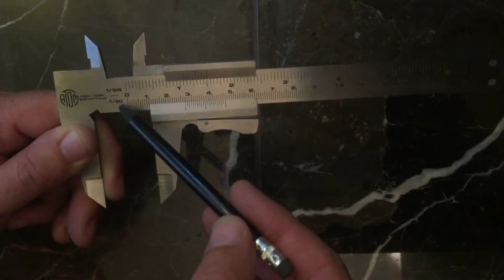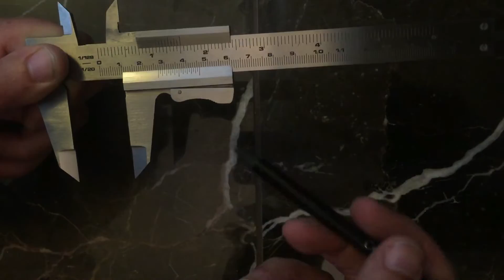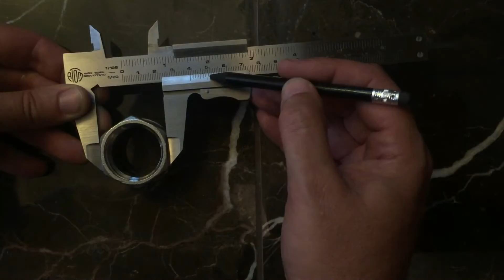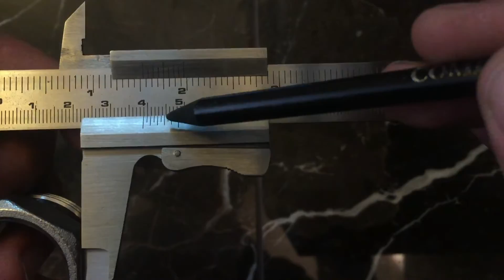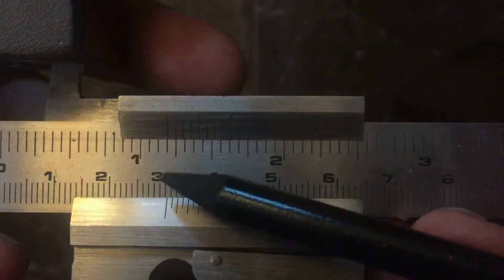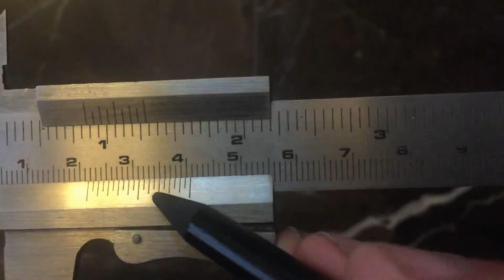CALIBRO : COME SI USA e COME SI LEGGE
COME SI USA IL CALIBRO VENTESIMALE E COME SI LEGGE
il calibro consente di effettuare misure precise ,si possono fare misure esterne interne e anche di profondità